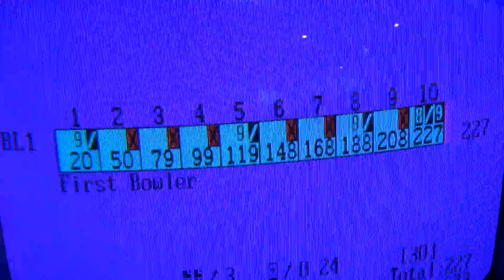227 Game at Lanes & Games in Cambridge, MA (From 1/9/14)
Not an amazing game, but still pretty good based on the fact that I haven't bowled here in awhile. I do need to work on my backswing though, I've been very inconsistent with that.